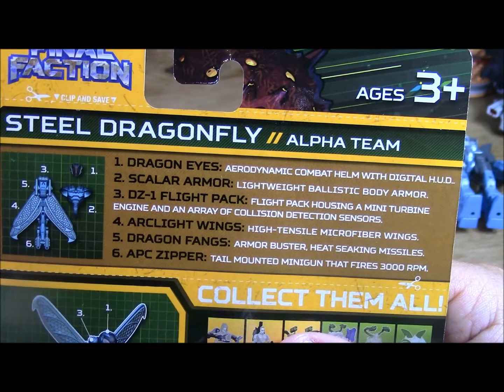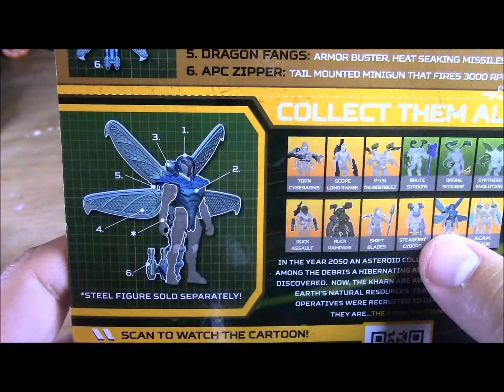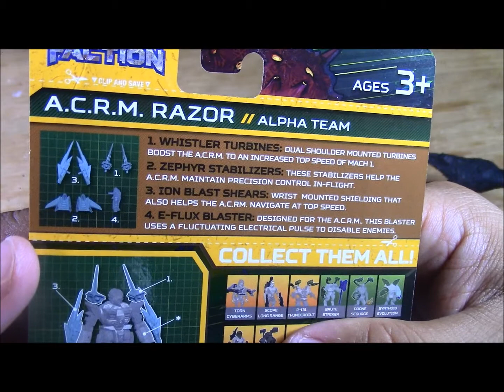Final Faction 15: Steel and A.C.R.M. Weapon Packs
I look at the new weapon packs for the high flying Steel and the mechanical extension of Boyd, the A.C.R.M.  Enjoy!!